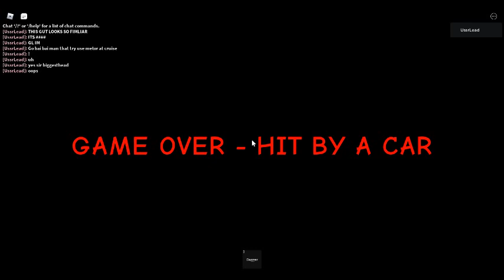Oofday 5 Story Mode MESSED UP READ DESC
Sorry i messed it BUT if you are under 13 please i recommend you to leave this video